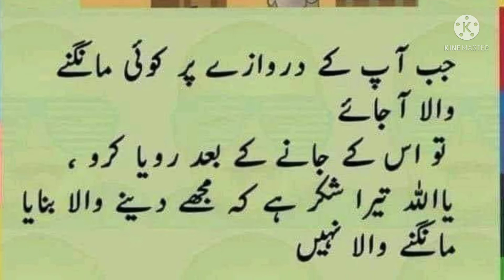Ache bat || Mangne wala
Es video mai hum ache bat k baray ma bat karay gay.